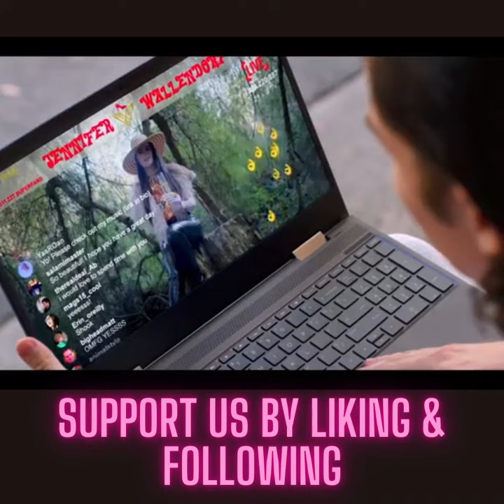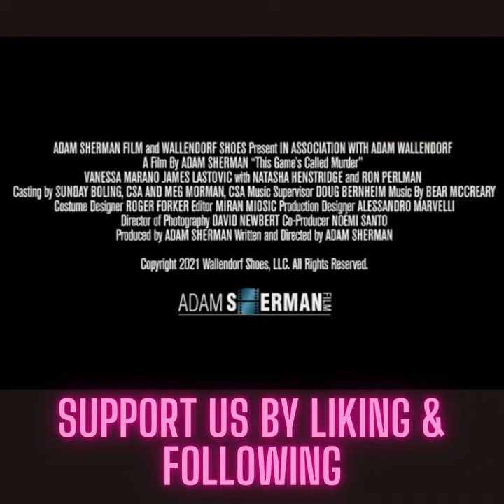This Games Called Murder Trailer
THIS GAMES CALLED MURDER
A modern, dark-humored tale of greed, romance, and lost innocence in a consumer-crazed, alienated society that functions as a harsh critique of society today without taking itself too seriously.

Link to the website in bio or go to Mother of Movies at vanessasnonspoilers.com

Director
Adam Sherman